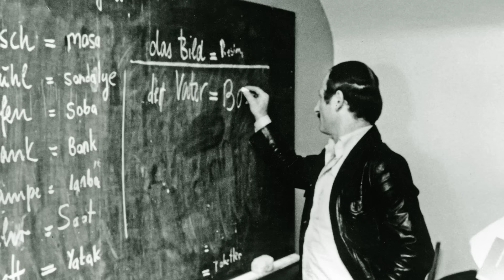🔴 SIFIRDAN BAŞLAYAN VE HÂLÂ BİTMEYEN ALMANYA YOLCULUĞU...